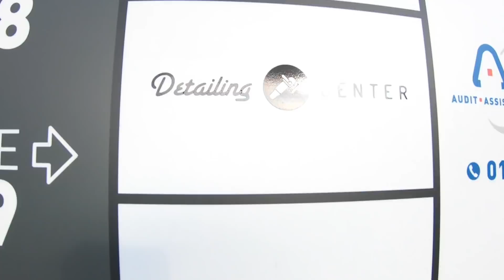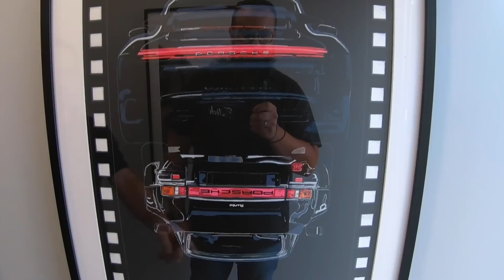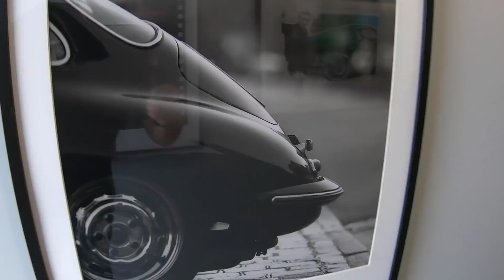Présentation de mon second local Detailing pour le PPF / VN 😎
Beaucoup me l'ont demandé, voici donc la vidéo de présentation du second local Detailing, récemment ouvert et dédié à la pose de traitements céramique sur véhicules neufs et de film de protection (PPF).

Je conserve mon "Labo" detailing pour la partie rénovation esthétique, mais il me fallait une autre structure dédiée pour autoriser une pose dans les meilleures conditions possibles.

Découvrez donc en vidéo ce nouveau local, ses spécificités avec de beaux bolides présents à ce moment-là pour leur préparation.

Les T-Shirts Detailing que je porte sont disponibles à l'achat sur mon